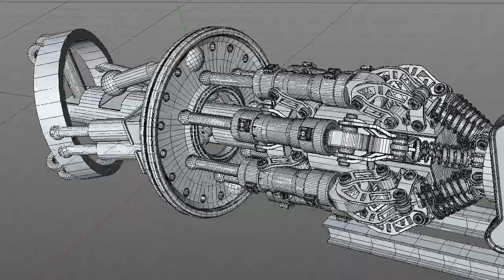Rig Test Arm (Cinema 4D)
Short rig test of a mostly unfinished mecha-forearm-model.

Made with Cinema 4D R18.